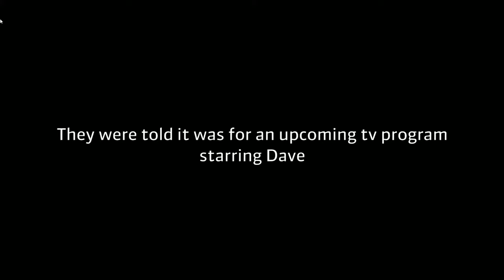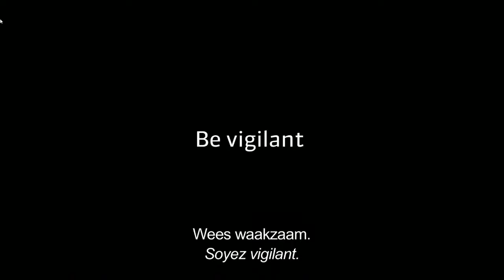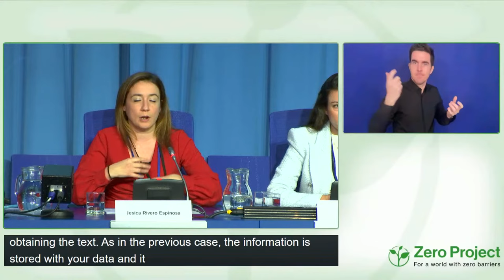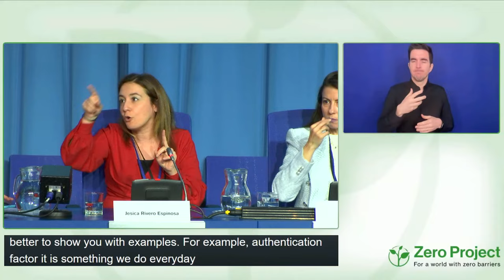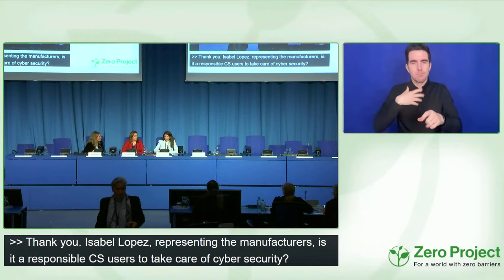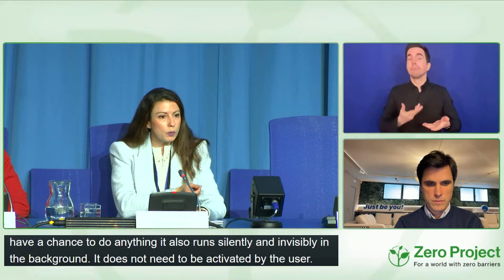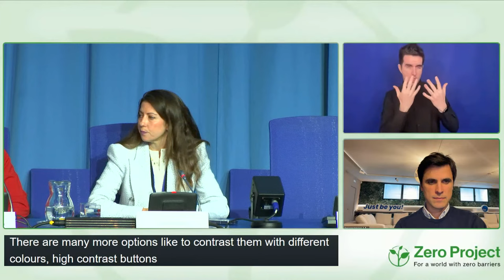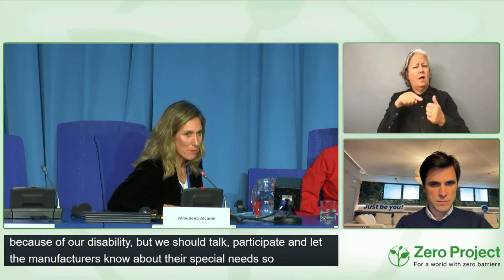ZeroCon23: The Intersectionality of Cybersecurity and Disability Inclusion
Consumers are expected to complete more transactions than ever online. But how well are all Internet users protected? And what intersectionality should be accounted for, between cybersecurity and disability inclusion?

Almudena ALCAIDE: 03:38
Jesica RIVERO ESPINOZA: 05:20
Isabel LOPEZ: 11:36
Miguel ZARRALUQUI: 14:45

Speakers:
Almudena ALCAIDE / ONCE Foundation / Spain
Jesica RIVERO ESPINOZA / ONCE Foundation / Spain
Isabel LOPEZ / Samsung Electronics / Spain
Miguel ZARRALUQUI  / Veridas / Spain